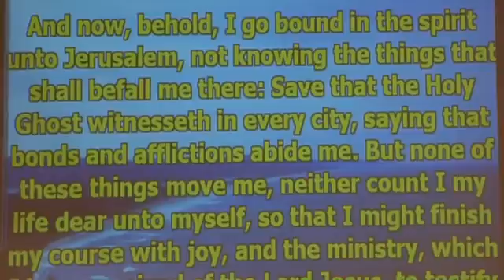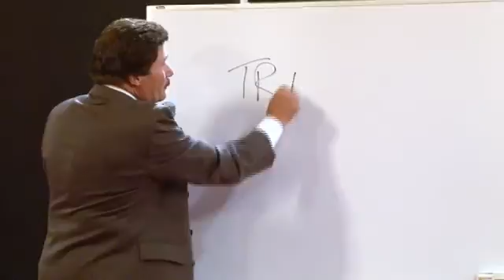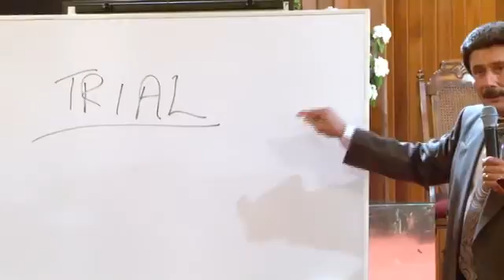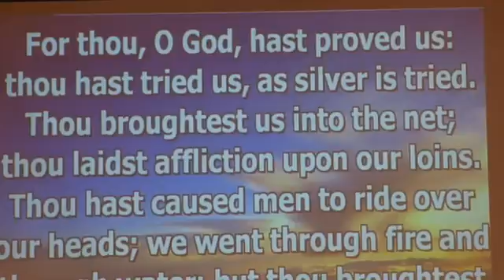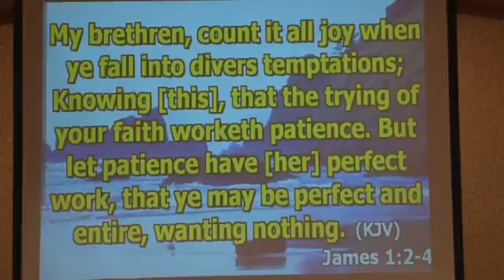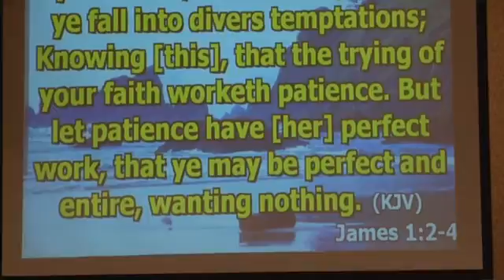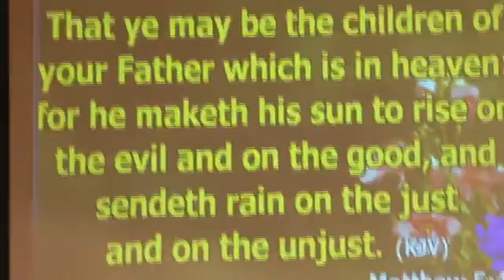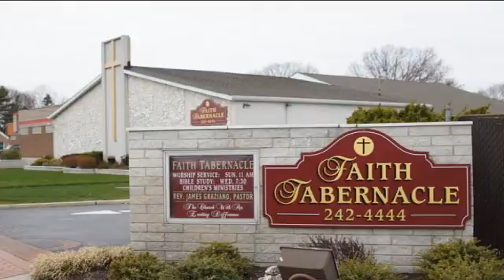Cross Over Moments: Times of Trial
All of us experience trials and hard times in life. The Bible has a lot to say regarding the meaning and purpose of these times and the promise of God to his elect as they are going through them.  This study will greatly encourage you.